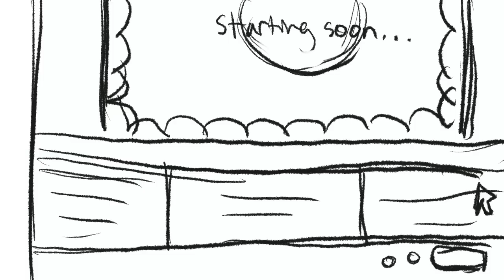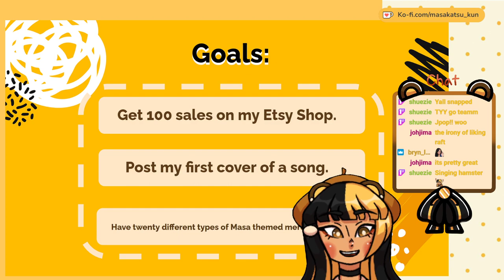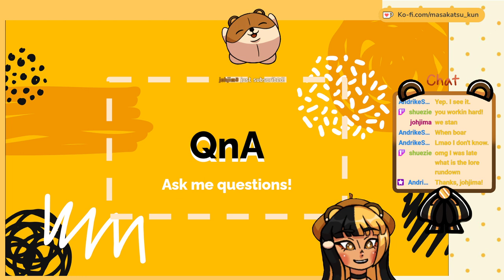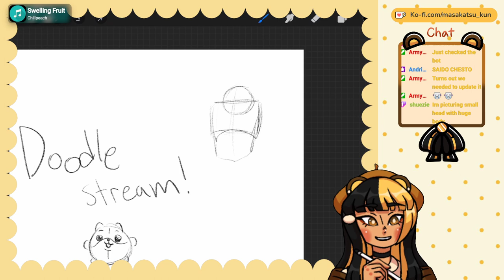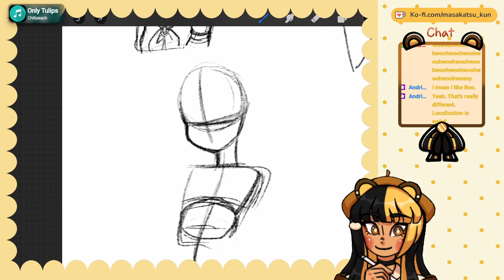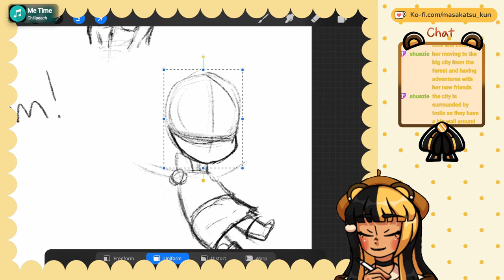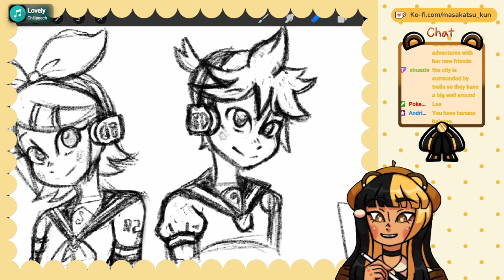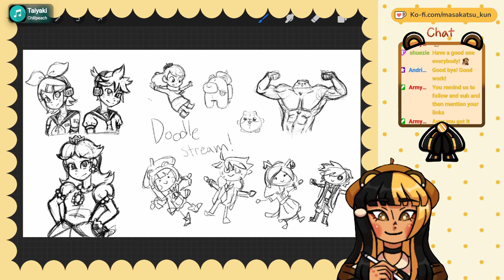I drew whatever chat wanted! | Debut Stream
It was nice to meet you all! And all your wacky drawing requests...

Originally streamed on Twitch: Twitch.tv/masakatsu_kun

I’m Masa, an aspiring VTuber!